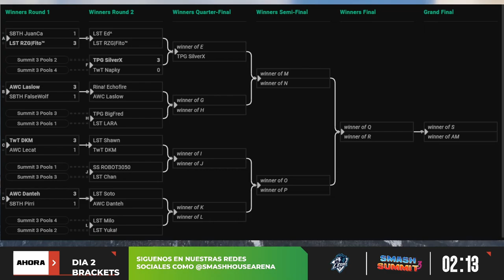SilverX vs Napky Winners R1 Honduras Smash summit 2022